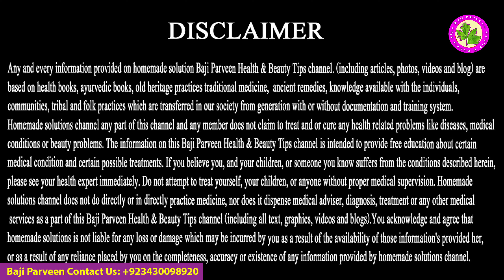Allergy Remedies - Kharish Ka Mukamal Ilaj Sirf 1 Chez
Allergy Remedies

All content on this channel is copyrighted by the respected Publisher Baji Parveen Health & Beauty Tips. The content in this video is published only for the informational and educational purpose. It is definitely not a substitute for medical advice. These health and beauty tips will guide you to cure some diseases naturally way to homemade remedy used natural but you have to consult to any physician regarding any serious health problems.